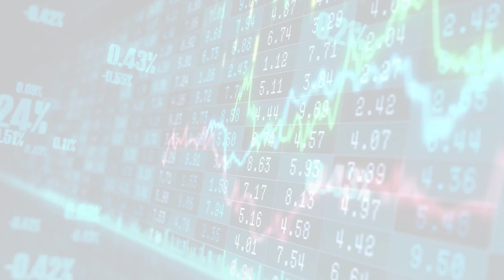VentureBeat (Tue, 11 Jul 2023 14:00)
VentureBeat
Tue, 11 Jul 2023 14:00
Gardens raises $31.3M for fantasy action role-playing game
Gardens, a new independent game studio, has raised $31.3 million in funding so it can make a fantasy action role-playing game. That&#8217;s a lot of money for a company that got off the ground in the summer of 2021 and has only 12 people. But the investors were impressed with the playable demo that the&#160;[&#8230;]